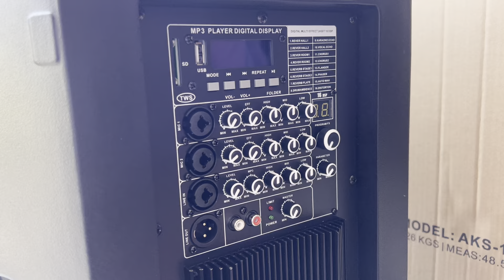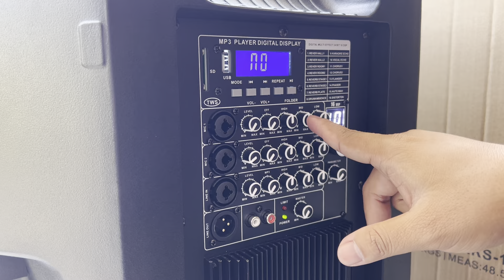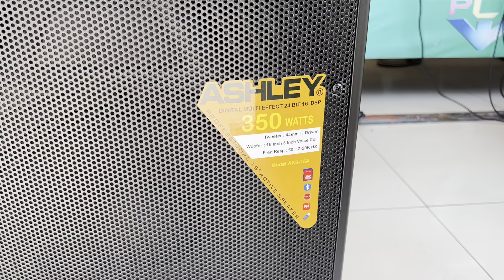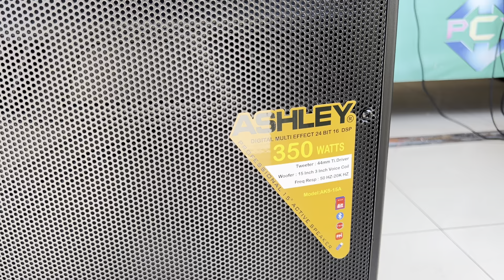SPEAKER ASHLEY AKS 15A kirim ke TUBAN